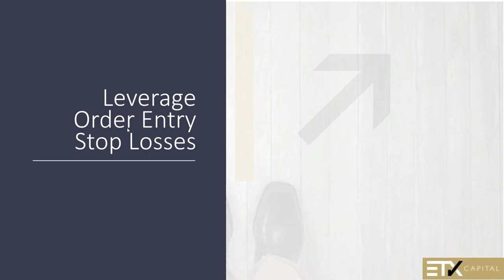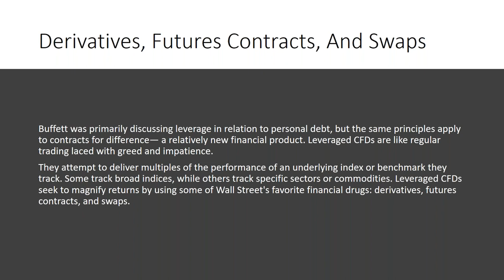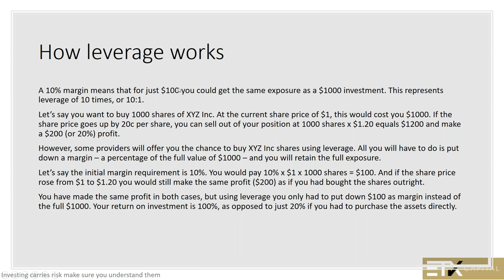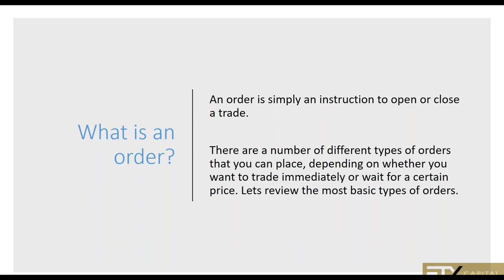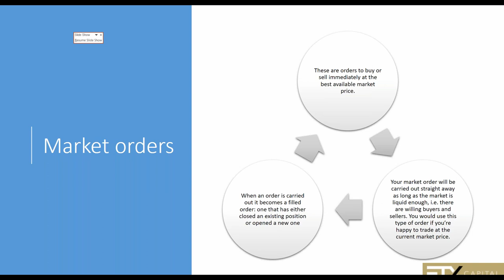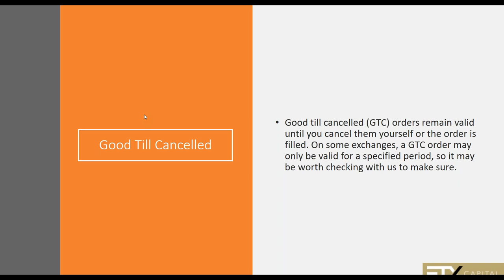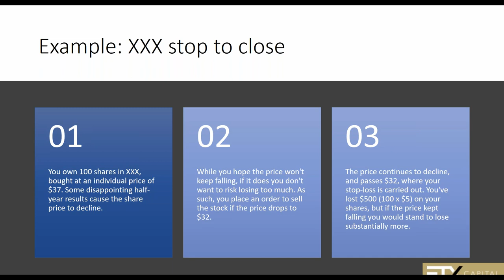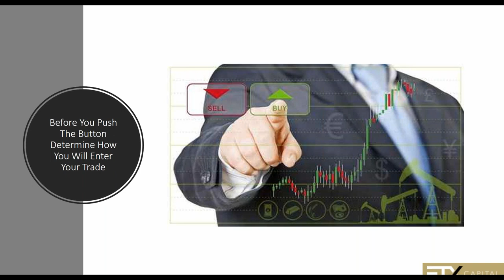3 Of The Most Important Trading Concepts - Risk Management, Leverage & Stop Loss Protection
There are simple ways to trade and concepts to master that will improve your success rate. Leverage is an important factor, which can lead to disaster if not handled correctly. Learning the different ways of placing an order can help you achieve higher levels of success and be incorporated into a solid trading strategy. Stop losses are very important and can prevent large losses and should be used for every trade